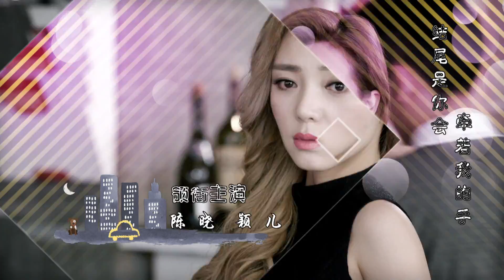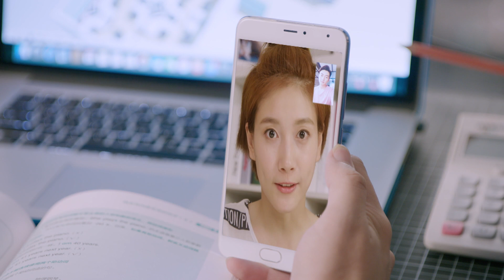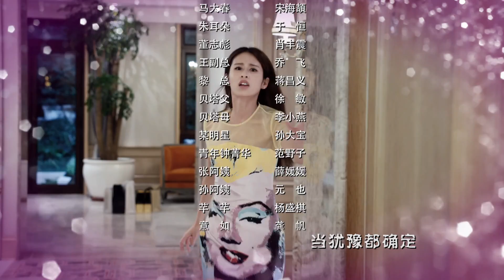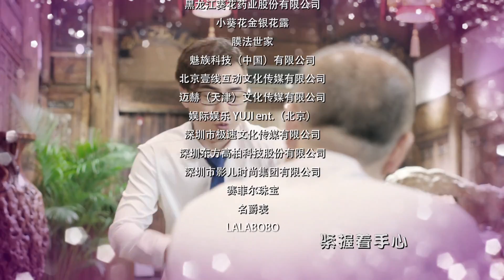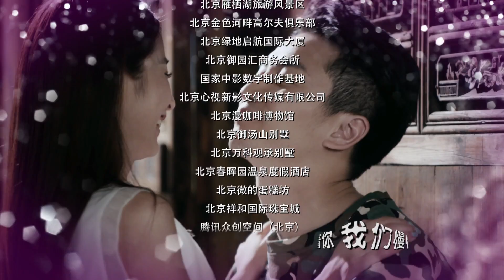【Eng Sub】舒克与桃花 EP 28（陈晓，颖儿主演）| The Fantastic Romantic Luck of Shu Ke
📢《舒克与桃花》每晚20:00 (GMT+8) 准时播放

💬剧情简介
该剧讲述了一个怀揣设计师梦想的售楼员舒克，在北京遇上条件各种优越的陶花，而这个奇妙缘分在两人中就这样离奇展开的故事。

富二代作女陶花以跳楼威胁男友反被甩，还害得售楼员舒克差点丢了工作。两人几番过招之后，各取所需上演了假结婚的戏码。舒克先后遭遇了铁面岳母、兴师问罪的青梅竹马、亦敌亦友的顽主岳父以及暗恋自己的陶花闺蜜，一时间各种麻烦接踵而至，二人骑虎难下，却也在相互瞭解中有了真感情。假结婚的事情终于败露，陶花母亲对舒克各种嫌弃后要求舒克放弃设计师梦想，进入自己的家族企业中帮忙，舒克无奈同意。舒克以董事长准女婿的身份在职场上经历了各种大起大落，陶花把生活和工作的重心全部放在舒克身上，导致两人的关係逐渐失衡，两人昙花一现的爱情以分手而告终。在舒克脚踏实地开始追逐自己梦想的时候，陶花家的公司被人暗算遭遇破产，众叛亲离，舒克不管陶花的拒绝，第一时间回到了陶花的身边，两人共同努力，在收穫了事业的成功后也步入了真正的婚姻

💬製作亮点：
作为一部都市爱情轻喜剧，《舒克与桃花》以极富幽默感的台词和对现实生活的细緻刻画吸引了众多年轻人的关注，不少粉丝甚至称其是近些年来爱情剧中的一股清流。